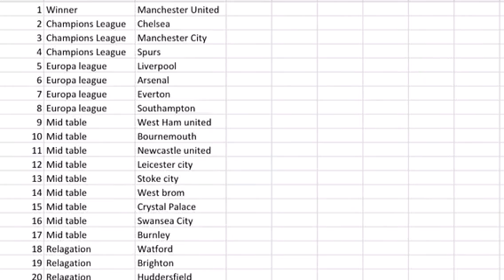Premier League 2017-18 Table Predictions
Today Jayke and Luke predicted how they thought the Premier League 2017/18 season would finish and they were joint by one of Luke’s friends called Harley.

               ✌️PEACE OUT✌️